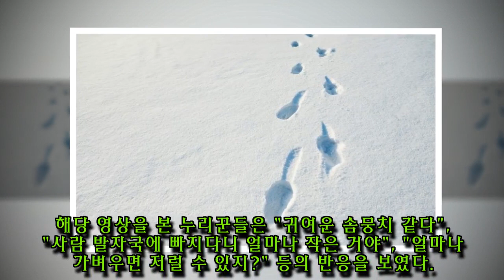너무 가벼워 눈 위에서 '폴짝' 뛰는데도 발자국 하나 남지 않는 댕댕이